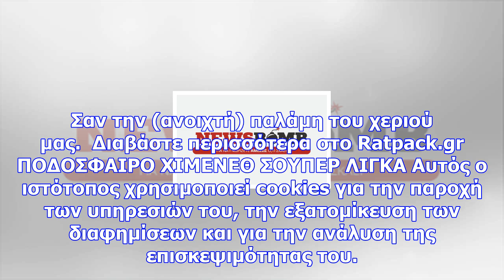Απίστευτο βίντεο: αυτούς ζήλεψε ο μανόλο χιμένεθ στη λεωφόρο!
Newsbomb.gr Θα ξεκινήσουμε με το χιλιοπαιγμένο: Αυτά καλό είναι να ΜΗΝ γίνονται. Αλλά αφού γίνονται ...